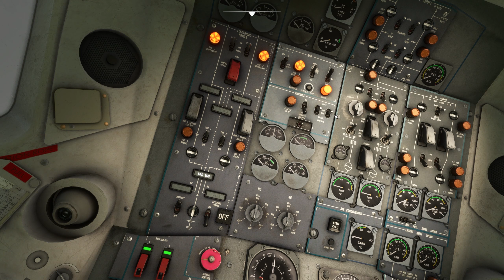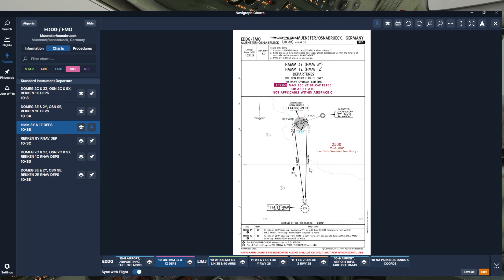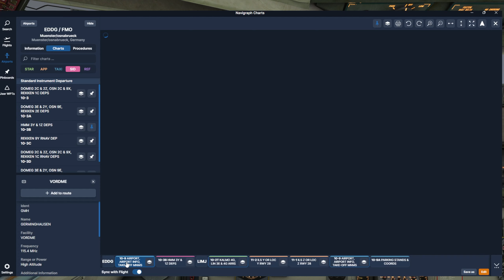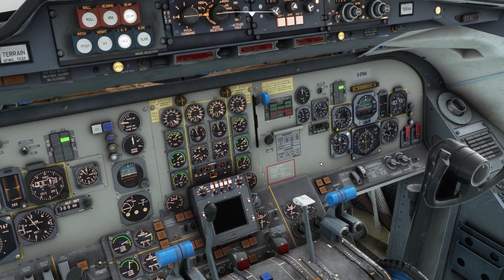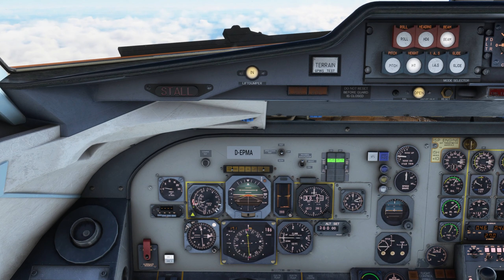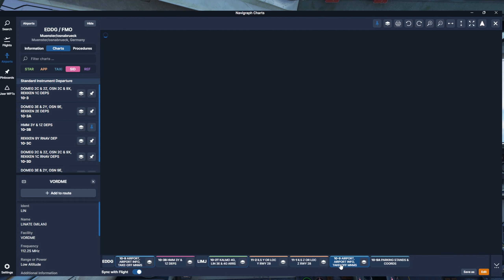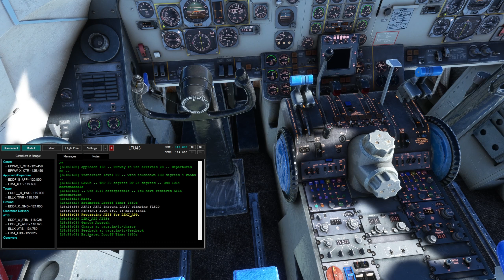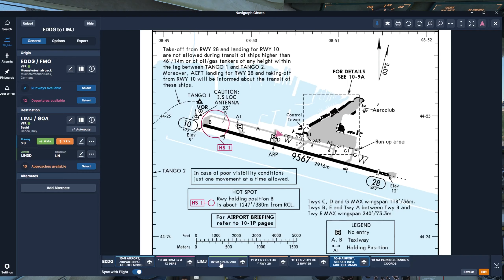Afrika Tour ✈ Etappe 1 ✈ Osnabrück - Genua ✈ VATSIM IFR ✈ Fokker F28 ✈ Microsoft Flight Simulator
Heute geht es mit der guten alten Fokker F28 von JustFlight von Osnabrück über die Alpen nach Genua im Microsoft Flight Simulator 2020 auf unserer Afrika Tour. Das ganze schön klassisch ohne GPS!

0:00 Willkommen
2:16 Cockpitvorbereitungen
6:00 IFR Freigabe mit Schwierigkeiten
13:00 Die Route heute
15:40 Push & Start
19:44 Taxi & Takeoff
26:20 Flug Richtung Alpen
48:00 Der Plan für die Landung
52:30 Weiter Richtung Süden
1:08:10 Alpenüberquerung
1:22:50 Etwas hektischer Anflug auf Genua
1:44:00 Landung
1:51:00 Rollen und Abstellen